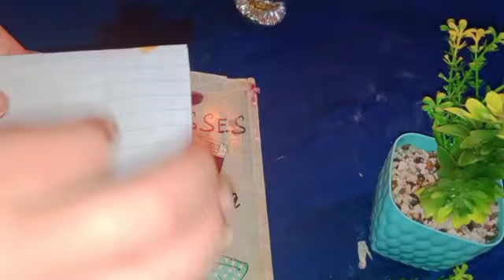أخطر وصفةللإنتقام الكراهية والتفريق بين الآعداء سوف تفرقين بينهم للأبد استخدموها في الحلال فقط خطيرة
رابط القناة الثانية الخاصة بالاعمال الروحانية باللغة العربية